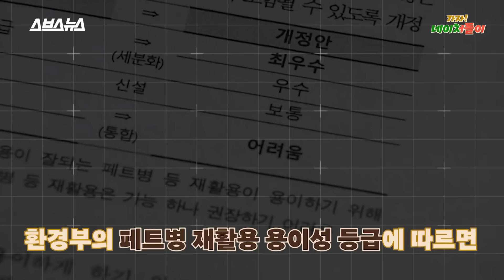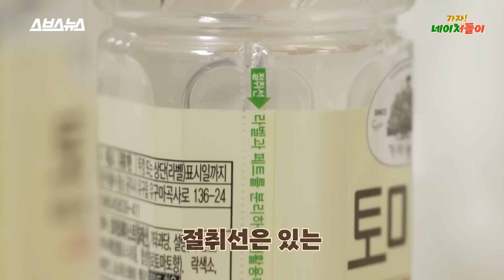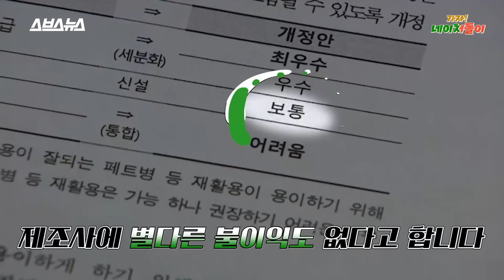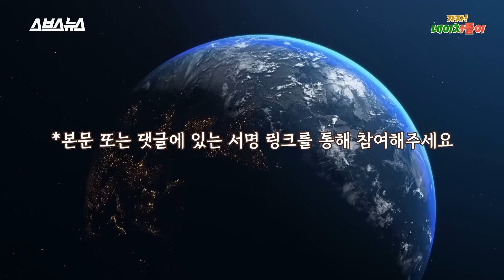“환경부 장관님 보고 계세요?” 인기 페트병 33종 모아 실험해봄/[네이처돌이 EP.3] 스브스뉴스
지난해 12월 25일부터 시행된 환경부 지침에 따르면 공동주택에서 투명 페트병을 분리배출 할 때 라벨을 제거하는 것이 의무입니다. 그래야 재활용률이 높아지거든요. 하지만 절취선이 있더라도 잘 안 뜯어지는 페트병이 너무 많았습니다. 그래서 라벨이 잘 안 뜯어지는 페트병이 얼마나 많은지, 그리고 이런 페트병의 재활용 용이성 평가 등급이 어떻게 되는지 직접 확인해봤습니다.

☀️가자! 네이처돌이🌱
환경부 재활용 용이성 등급 개선 서명 참여하기